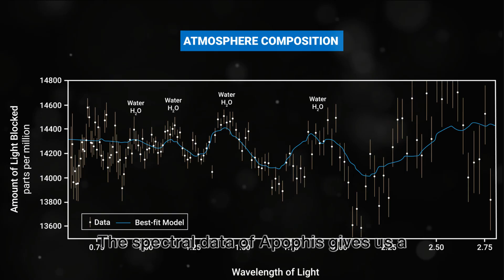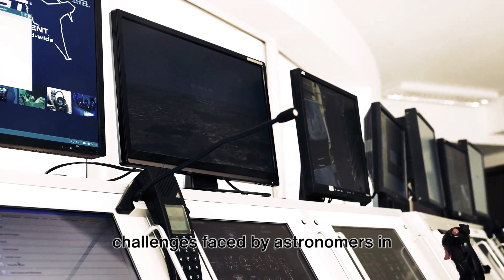When will Apophis hit Earth? Find out now!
In the vastness of space, celestial bodies dance to the tune of gravity, a tango that occasionally brings them daringly close to Earth. Join us as we explore the captivating story of Apophis, an asteroid that has been on a collision course with our curiosity since its discovery. Find out when Apophis will hit Earth and unravel the mysteries of this cosmic intruder.

1. Content from these videos has no adverse effect on the original works
3. We only use audio and tiny video snippets if necessary.